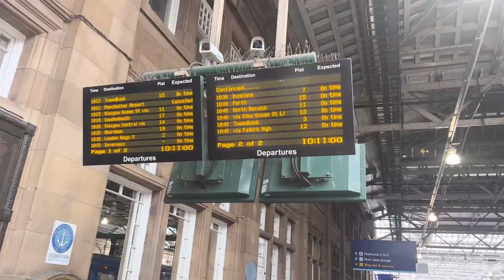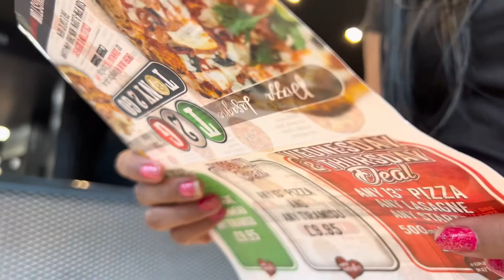VLOG #6: Holiday in Scotland with a friend | Edinburgh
This was our second time in Edinburgh. Sa train station pa lang nalilito na si Dom. 😂🤣 We visited our friend residing at Livingston. Sa unang araw, sinundo kami sa West Calder, nag breakfast sa Thistle Cafe, umuwi ng bahay tapos nag steaming, sauna and swimming. We ended our day eating one of our favourite go-to meal.